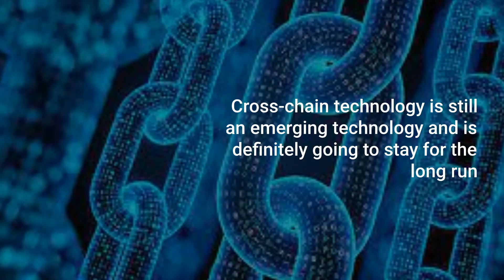Cross chain technology, the prospective solution to enhance interoperability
Blockchain has been facing the issue of interoperability for quite a long time. It is hindering its mass adoption too. Cross-chain technology is the prospective solution to enhance interoperability between blockchain networks. As per its definition, cross-chain technology allows the transmission of information and value among different blockchains. This is done using relays, merged consensus, and atomic swaps. Cross-chain technology allows the users to interact freely across various networks while providing them with reduced segmentation and improved chain efficiency. It also works at improving the scalability issue of blockchains. This technology will pave the future for the mass adoption of blockchain and the crypto industry.

LCX Overview -

LCX Products and Services -